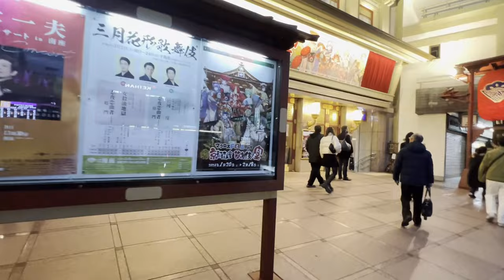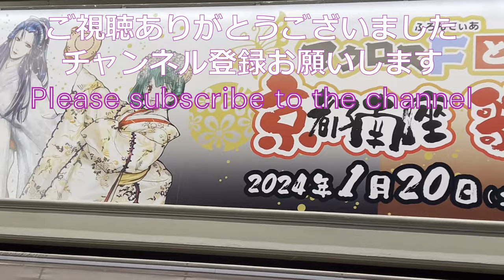💕舞妓さんがいた～🎎夕暮れの祇園四条めぐり～Gion Kyoto Japan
夕暮れの祇園花見小路～四条通りを散策しました。祇園ではお座敷に向かうだらりの帯が素敵な舞妓さんを見かけることが出来ました。
In Gion, I was able to see a maiko wearing a beautiful loose obi as she headed to the tatami room.